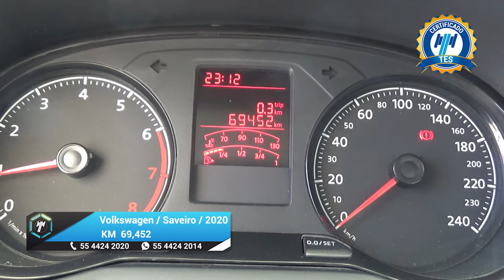Volkswagen / Saveiro / 2020 - 18349